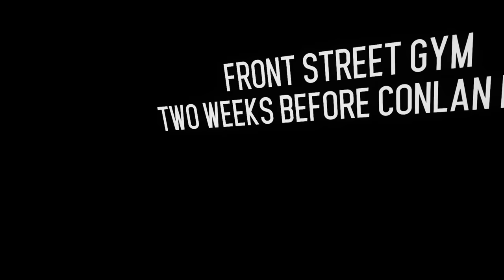Creed III Is in VR….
Play Creed III in VR and experience the action like never before! Experience the best fight scenes ever filmed in a Creed game, as you lead the rebellion and take on the Spanish crown.

Creed III is the latest installment in the Creed series and it's available now in VR! Experience the best fight scenes ever filmed and explore the stunning environments of Spain as you fight to overthrow the Spanish crown. If you're a fan of the Creed series, don't miss out on this amazing VR experience!